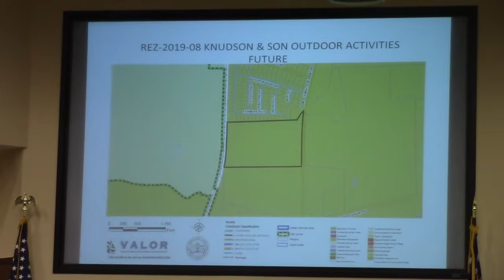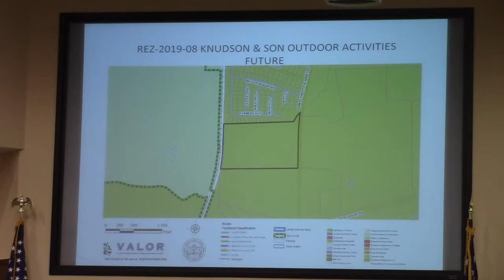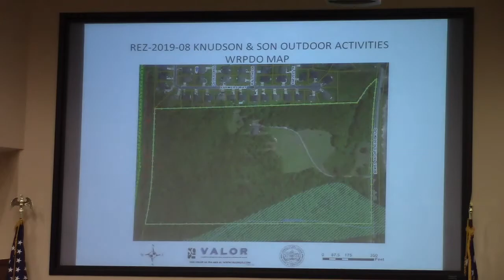5a. REZ-2019-08 Joshua Knudson, 3435 Bemiss Knights Academy Road @ LCC Work - 2019-06-10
5a. REZ-2019-08 Joshua Knudson, 3435 Bemiss Knights Academy Road R-A/R-21 to R-A, County Water/Sewer, ~36.46 acres